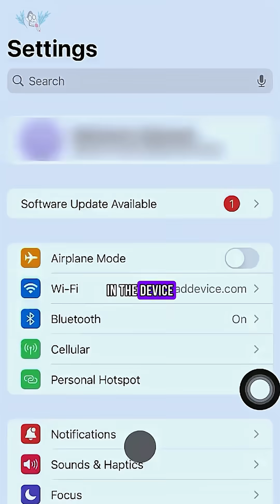Why 5G can't share spectrum like Wi-Fi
5G networks are running out of spectrum unclaimed by mobile operators like Verizon, AT&T, and T-mobile, but there’s a powerful solution hiding in plain sight: CBRS (Citizens Broadband Radio Service). In this video, Alex breaks down how Private 5G networks can operate outside traditional licensed 5G spectrum by using the 3.5 GHz shared CBRS band. CBRS allows organizations to build secure, interference-managed private LTE and 5G deployments without competing with carriers for spectrum.

You can use your own SIM card or ESIM with a private 5G network to get some benefits that 5G has over WiFi, like seamless handoff, and avoid interference from users on regular cellular 5G and overcrowded Wi-Fi.

But, the CBRS band is shared with military and satellite use, which takes priority, so you may not be able to use it everywhere, all the time.